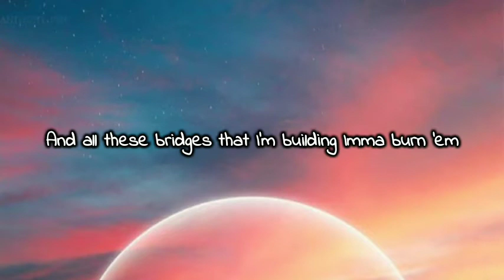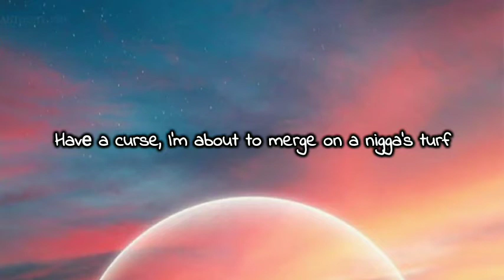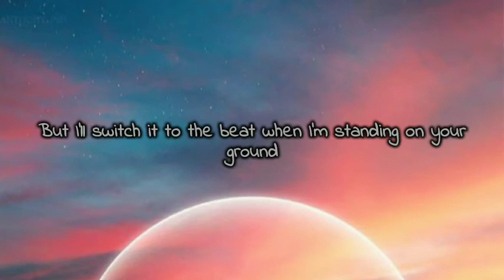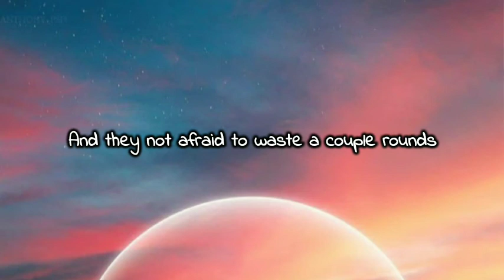The FifthGuys - Burn Em (feat. OTG Stiffy) (lyrics)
Burn 'em, burn 'em
All this money I'll be making Imma burn 'em
Burn 'em, I'm american
Left them playin' with this fire Imma burn 'em
Murder, it's a murder
Disrespect us, Imma spark it, Imma burn 'em
And I'll be searching, I'll be lurking, Imma herd 'em
And all these bridges that I'm building Imma burn 'em

[Chorus]
Burn 'em, burn 'em, burn 'em, burn 'em
Burn 'em

[Drop]
Smoke it up

[Verse 2]
Burn 'em
[?] this bucket, Imma serve 'em
Spinning on the block with a mop, I disturb 'em
I nevеr killed a nigga, but I'm ready to spit [?] person
Havе a curse, I'm about to merge on a nigga's turf
Imma let a nigga burn, burn, let 'em burn
And these pussies better learn when I pull up on my purge
Make a nigga see stars spinning, leave him on a curb

[Chorus]
Burn 'em

[Bridge]
Run 'em down until the other town
And I got it on me nigga, don't you fuck around
Moving with these tickets in a whip [?] shift
But I'll switch it to the beat when I'm standing on your ground
You should know to never come around my town
You're not welcome in the hood, 'cause you a clown
I got shooters ready just to let you down
And they not afraid to waste a couple rounds

[Chorus]
Burn 'em

[Drop]
Burn